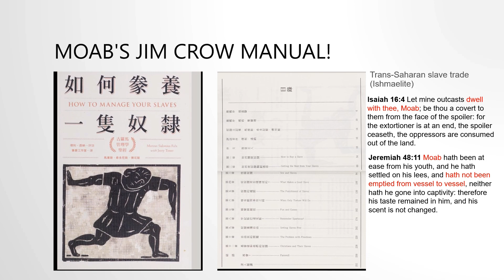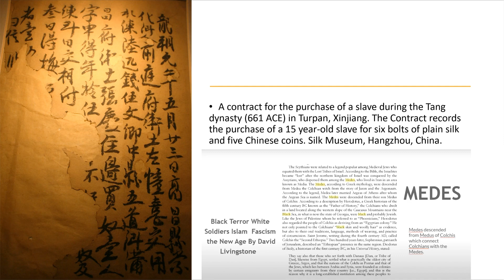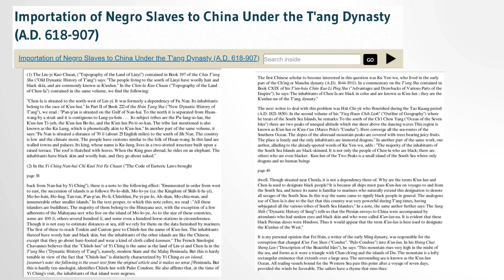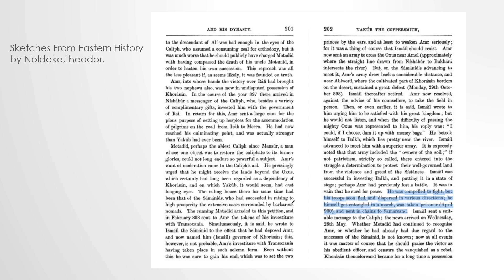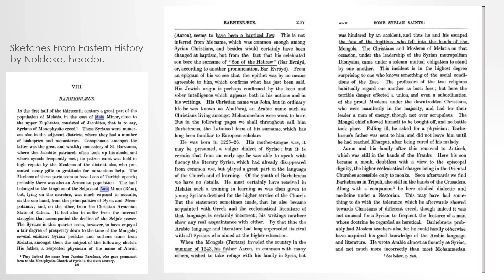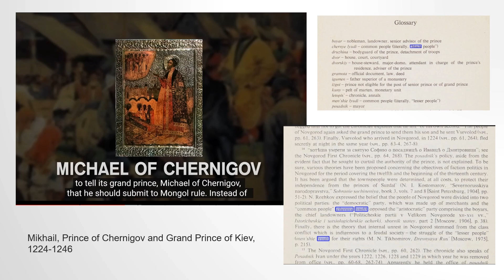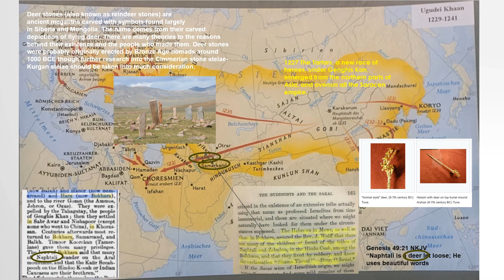Israel in Asia Moab Captivity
Our People scattered around the world as a Result of Disobedience to God’s Commandments. When you consider the plight of our people, it is one of turmoil and trauma. Our People, the Israelites suffer from a wide range of issues from Self Hatred, and Domestic Violence, to Mass Incarceration and Economic Exploitation... However, The Bible has the Solution to Our People’s Problems.

Concerning the Lost Sheep in this time and age, we are currently experiencing curse conditions such as ( Incarceration, Domestic Violence, Economical Depression, Police Brutality & More.. ) and the Only way to escape is by coming back to the Holy Bible which is our Only Solution to All of our problems.

Slave trade from China which they want you to forget so you can forget who you are.